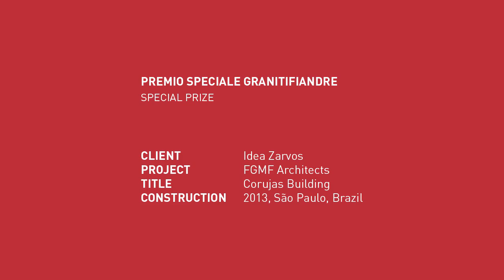Amor Vacui / Interviews. DEDALO MINOSSE 2013/14. PREMIO SPECIALE GRANITIFIANDRE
PREMIO SPECIALE GRANITIFIANDRE (SPECIAL PRIZE)

COMMITTENTE (CLIENT): Idea Zarvos
PROGETTO (PROJECT): FGMF Architects
OPERA (TITLE): Corujas Building
REALIZZAZIONE (CONSTRUCTION): 2013, São Paulo, Brazil

CONTRIBUTI (CONTRIBUTIONS): ANDREA GUIDETTI (Graniti Fiandre SpA), PAOLO FRANCHETTI (Franchetti & Merola Engenharia LTDA)